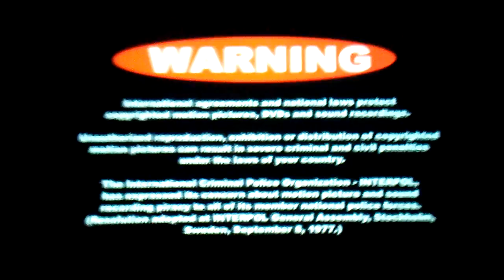Opening To Copper Mountain 2004 DVD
1. FBI Warning Screen
2. Warning Screen
3. Attention Screen